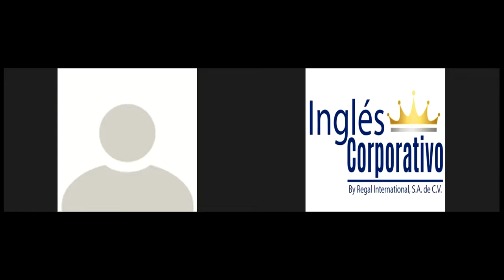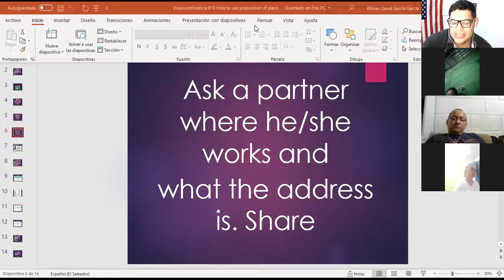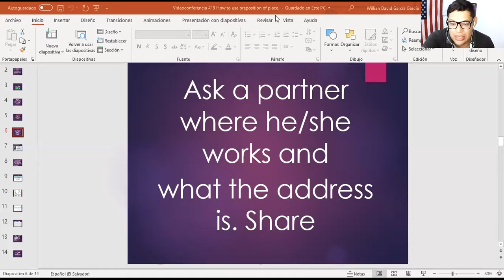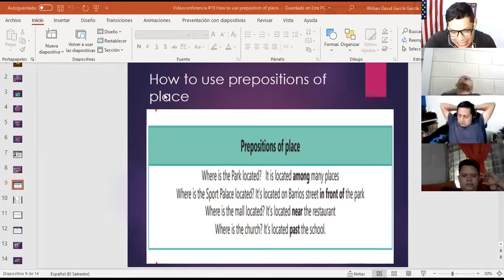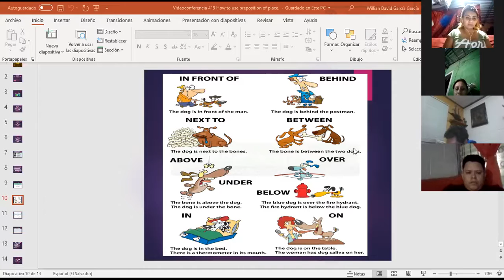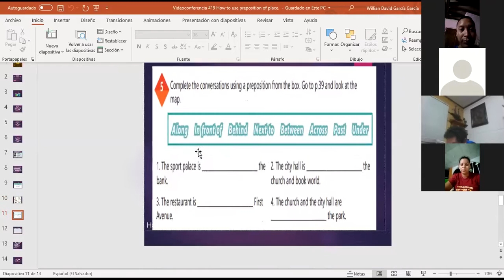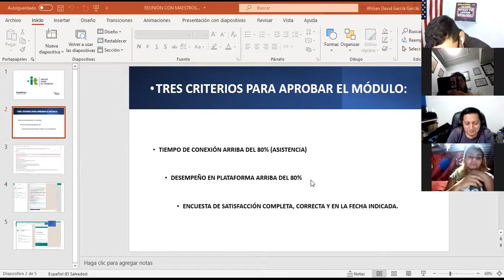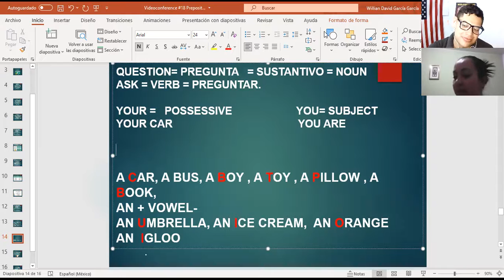Ingles Corporativo-Videoconference #19 How to use prepositions of place.